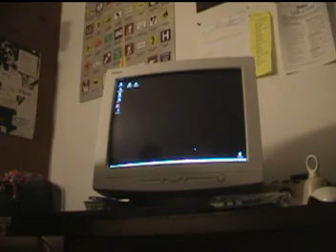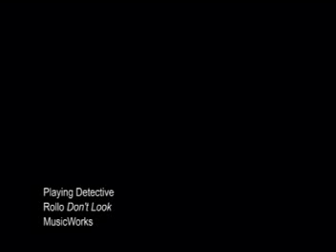Playing Detective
Music video for Rollo's hit song, Playing Detective.